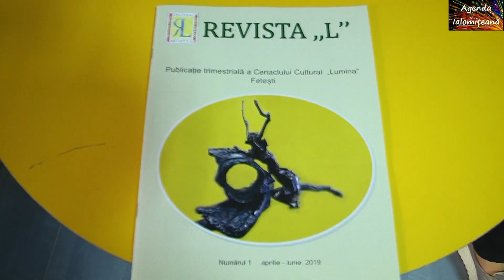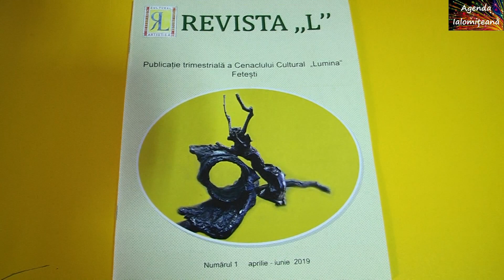Lansare de revista la Fetesti